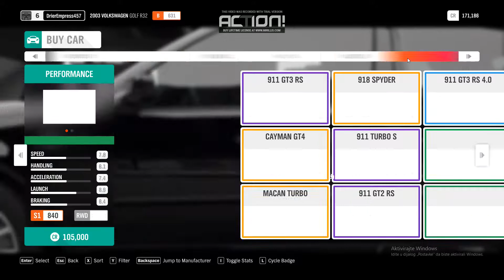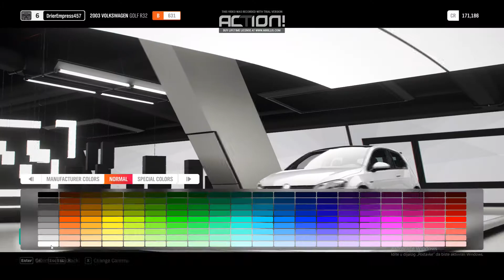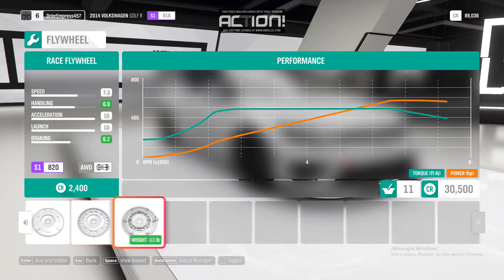Forza horizon 4 golf 7